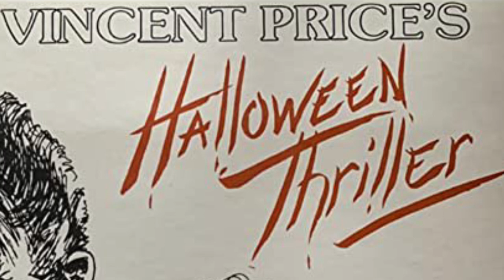Vincent Price’s Thriller monologue cover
My recorded cover of Vincent Price’s Thriller monologue. Enjoy :)